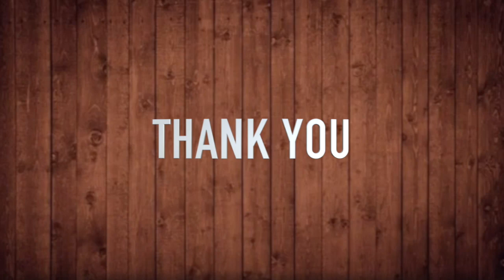SIDRA ASHRAF II UTTAR PRADESH II URDU II WE ARE INDEPENDENT...?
"We are independent. ?"

This is a question for our civilization. This is a question for the distinct existence of each individual identity facing the regime. From the democratic Greek philosophy to  the Mediaeval society oppressed by Feudal exploitation. From the inception of Nation States to the modern Industrial system. Even after a thousands reforms, a million transformations, and various tenets and principles, the world's largest democracy continues to ask herself this question on her 75th independence day. However, world's largest democracy also has the largest and most enriched Constitution. Along with the bureaucratic structure, governing bodies, and an enlightened judiciary, the systematic provisions of our fundamental rights, our fundamental duties and a shared structure of powers have provided us with a constitutional guarantee of our freedom.

Now, if this question exists then do answer it, and if the answer lies in the above-mentioned constitutional guarantee, then do prove it.

"हम आज़ाद हैं. ?"

यह प्रश्न सभ्यता का प्रश्न है | यह प्रश्न व्यक्ति के रूप में राज्य के सम्मुख हमारे अस्तित्व का प्रश्न है | यूनान के लोकतांत्रिक दर्शन से लेकर, सामंतवादी शोषण के शिकार मध्ययुगीन समाज तक | राष्ट्र-राज्यों के उदय से लेकर आधुनिक बाजारवादी व्यवस्थाओं तक | हजारों क्रांतियों ,सैकड़ों परिवर्तनों ,दसियों सिद्धांतों के बाद भी, दुनिया के सबसे बड़े लोकतंत्र का लोक अपनी 75 वीं उम्र के पड़ाव में खुद से ही यह प्रश्न पूछ रहा है |
लेकिन दुनिया के इस सबसे बड़े लोकतंत्र का अपना सबसे विशाल और समृद्ध संविधान भी है | प्रतिनिधिक व्यवस्थापिका ,उत्तदायी कार्यपालिका और जागरुक न्यायपालिका के साथ ही मूल अधिकार, मौलिक कर्तव्यों ,शक्ति के साझाकरण की विधि व्यवस्था ने हमें आजादी की वैधानिक गारन्टी दी है |

अब अगर यह प्रश्न है तो उसका उत्तर दीजिए और अगर यह उत्तर है तो इसे सिद्ध कीजिए |

"ہم آزاد ہیں. ؟"

یہ سوال تہذیب کا سوال ہے۔ یہ سوال فرد کی حیثیت سے ریاست کے سامنے ہمارے وجود کا سوال ہے۔ یونان کے جمہوری فلسفہ سے لے کر ، قرون وسطی کے معاشرے تک جو جاگیرداری استحصال کا شکار ہے۔ قومی ریاستوں کے عروج سے لے کر جدید بازار کے نظام تک۔ ہزاروں انقلابات ، سیکڑوں تبدیلیوں ، دسیوں اصولوں کے بعد بھی ، دنیا کی سب سے بڑی جمہوریت کا جمہور 75 سال کی عمر میں خود سے یہ سوال پوچھ رہا ہے۔
لیکن دنیا کی اس سب سے بڑی جمہوریت کا اپنا سب سے بڑا اور عظیم ترین آئین بھی ہے۔ نمائندہ مقننہ ، ذمہ دار ایگزیکٹو اور شعوری عدلیہ نیز بنیادی حقوق ، بنیادی فرائض ، اقتدار میں تقسیم کے قانونی نظام نے ہمیں آزادی کی قانونی ضمانت دی ہے۔

اب اگر یہ سوال ہے تو اس کا جواب دیں اور اگر یہ جواب ہے تو ثابت کریں۔